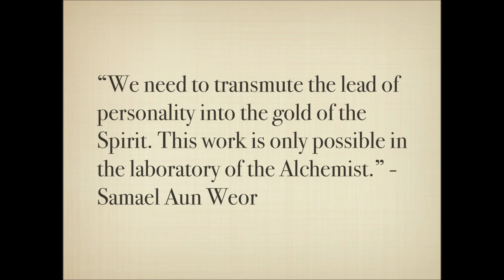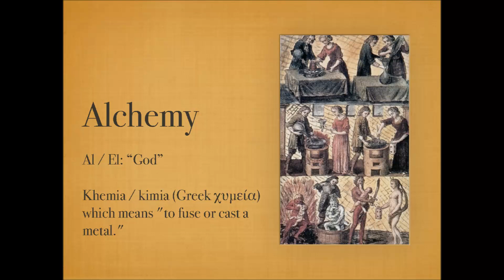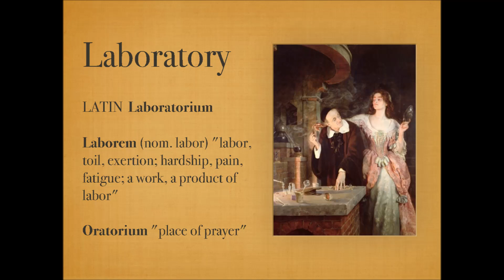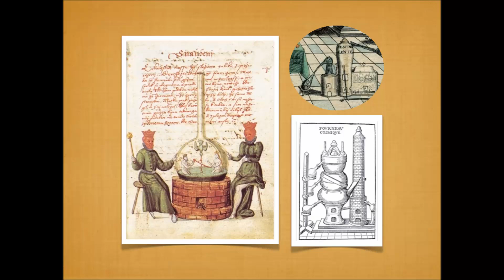Alchemy 03 The Laboratory of the Alchemist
The science of Alchemy frees the pure from the impure, but to perform this work, one must have a laboratory. Learn what is required in your laboratory by studying the hidden instructions in an illustration designed by the 16th century Alchemist Heinrich Khunrath.

"We need to transmute the lead of personality into the gold of the Spirit. This work is only possible in the laboratory of the Alchemist." - Samael Aun Weor